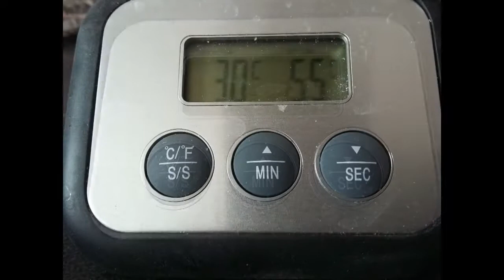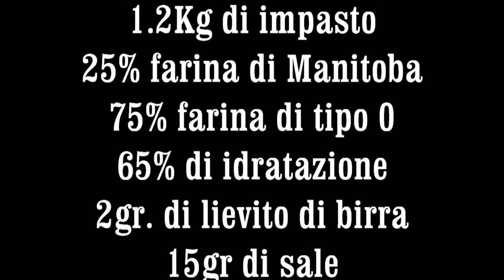Ricetta: Pizza napoletana cotta nel forno di casa su pietra refrattaria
La mia ricetta per l'impasto della pizza a lunga lievitazione e cottura nel forno casalingo su pietra refrattaria.
Foto e fasi della preparazione nel video